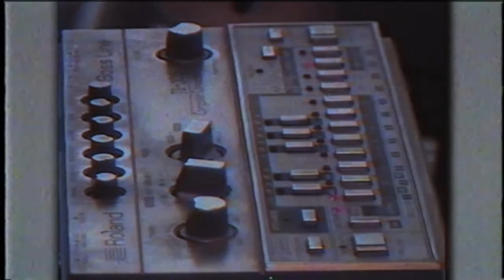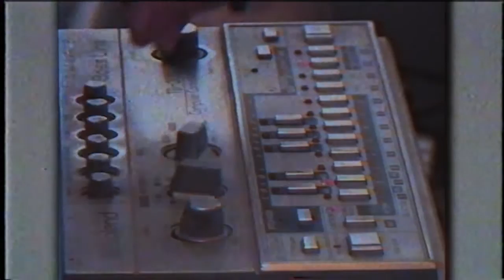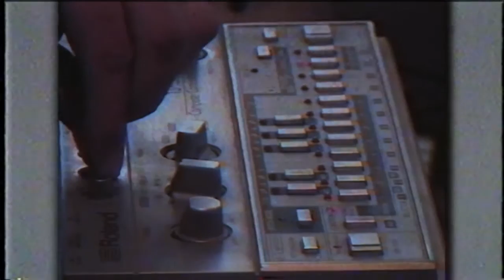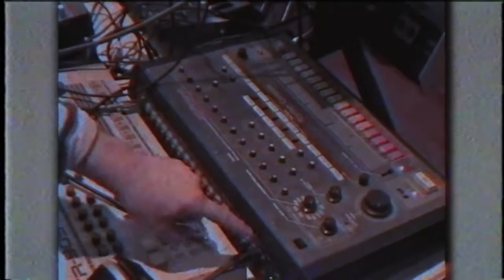ROLAND TB303 + TR808 (1983) by MIKE303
Electronic music

Vintage synthesizers used :

ROLAND TB303 + TR808 SYNC (1983)